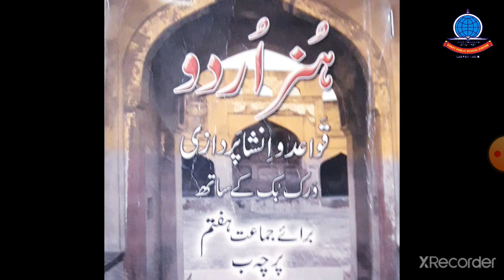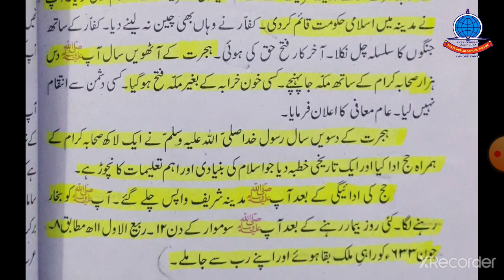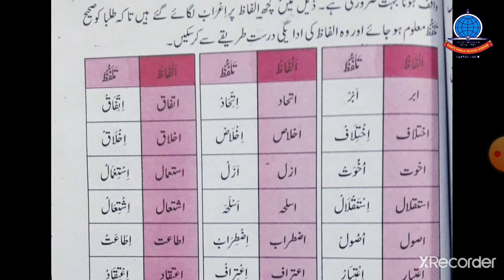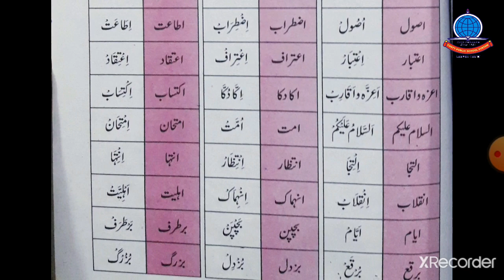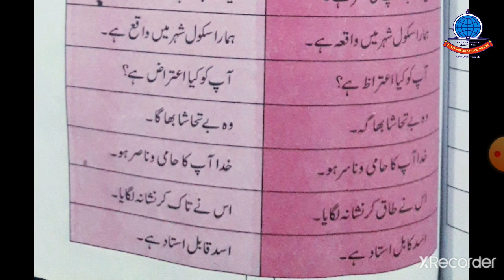K 7 Urdu B Lec#4 durkhawat school ma dubara dakhla ka lia , ism ki iqsam maini ki lahaz sa, kalma ki